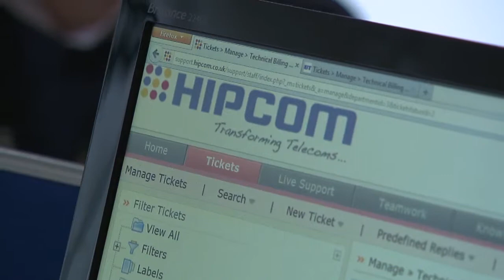Customer Testimonial - HIPCOM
Learn how HIPCOM leverages the Acme Packet Net-Net Session Director session border controller (SBC) to protect and control its hosted IP telephony, unified communications and session initiation protocol (SIP) trunking infrastructure.